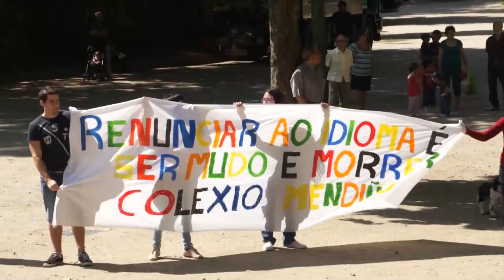Correlingua 2011 ( Vigo, 12/05/11)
Milleiros de escolares da comarca de Vigo percorreron as rúas da cidade este xoves 12 de maio nunha nova edición do Correlingua, iniciativa en defensa do idioma que este ano se celebrou baixo o lema "En galego sempre somos". Os estudantes concentráronse pouco antes das 11.00 horas da mañá na Praza do Rei, onde lles dirixiron unhas palabras o alcalde e o edil de Deportes, para a continuación percorrer o centro até o parque de Castrelos.  Unha vez alí, realizaron distintas actividades e puideron gozar de actuacións musicais do grupo de Galeoke do colexio Pedro Floriani e dun espectáculo de maxia a cargo de Martín Camiña.